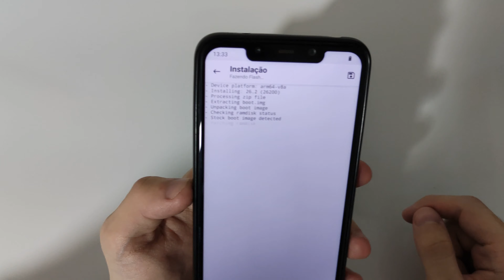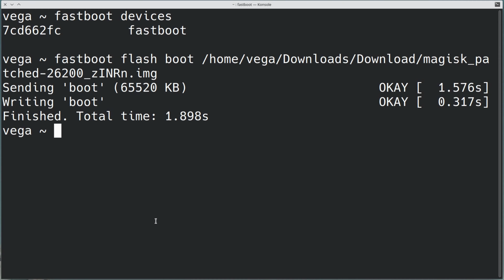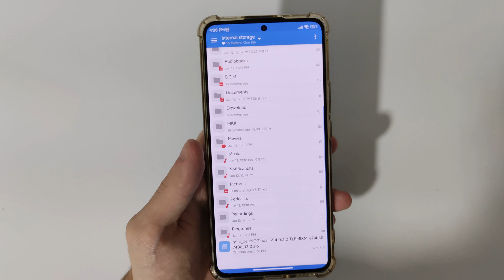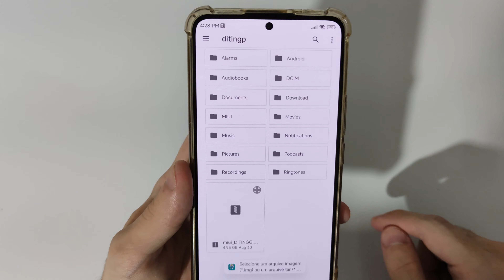Nova versão do Magisk!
Eai pessoal, no vídeo de hoje, vamos discutir sobre a nova versão do Magisk, o Magisk v26.2, um dos destaques dessa nova versão, é o suporte pra criação de uma imagem de boot com a solução de root a partir de arquivos zip.